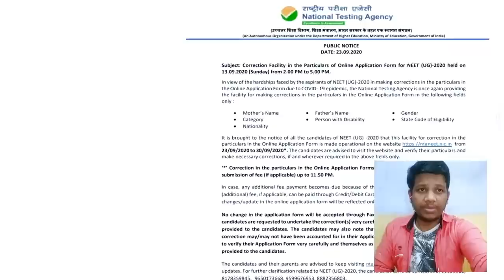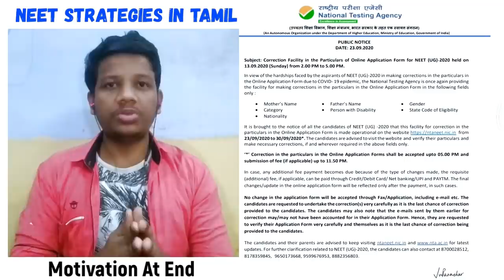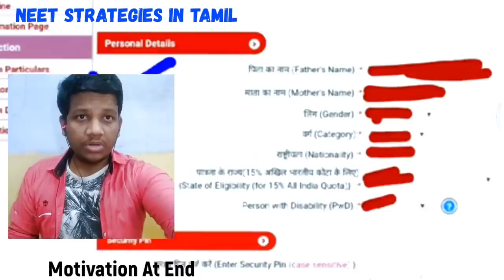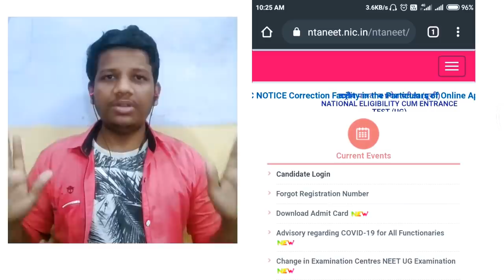NTA Released Very Important Notification🔥NEET 2020 Counselling🔥(NTANEET)Neet 2020 latest news Tamil